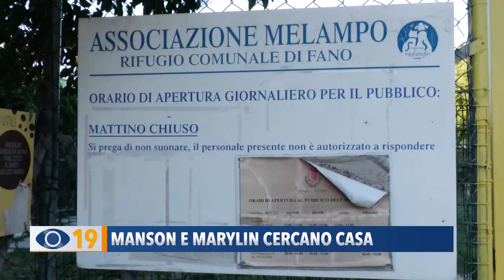Meno abbandoni e più rinunce: la situazione al canile di Fano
Amici a 4 zampe, cala il fenomeno dell'abbandono ma aumentano le rinunce di proprietà, attivando la procedura di ingresso in canile. A Fano Marylin e Manson cercano casa.